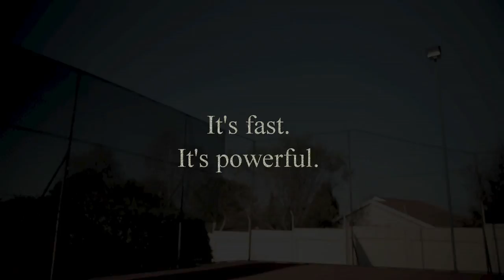Tennis - Hammerhead Comedy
Thank you Puma for making sure we weren't naked.

Creative Director: Brendan Jack - @Brendanjack
Film Director: Bevan Cullinan - @BevanCullinan
Strongest Tennis player: Garth Breytenbach - @fragrantlenny
Strongest arm wrestler: Chris Forrest - @ChrisForrestSA

D.O.P: Vossie Vorster of Happy Hand Grenade
Editor: Graham Smith from Orchestra Blue Post Production (the raddest post in SA)
Audio Mix: Sean Williams from Sterling Sound (Mad skills)
Colourist: Nic Apostoli from Pudding (Better than something you can eat)